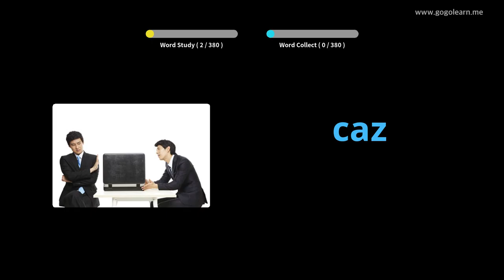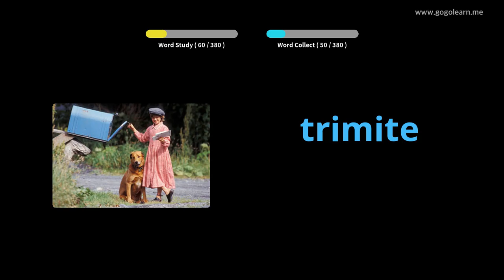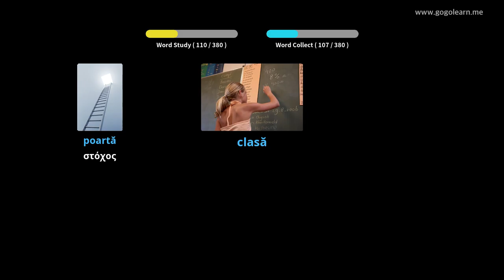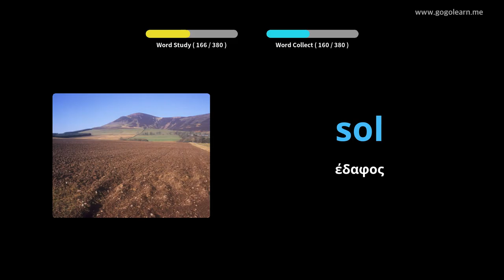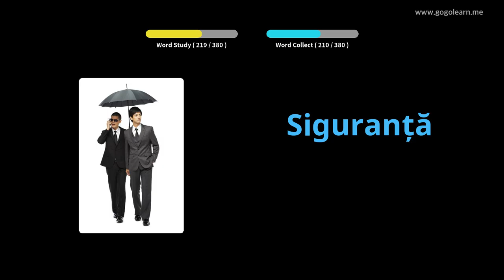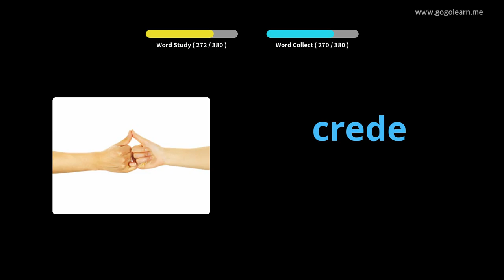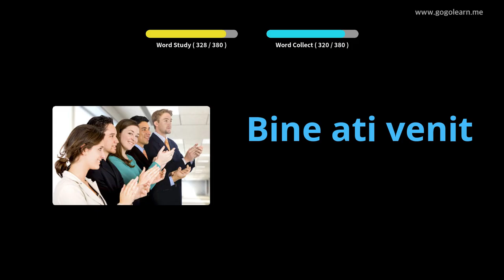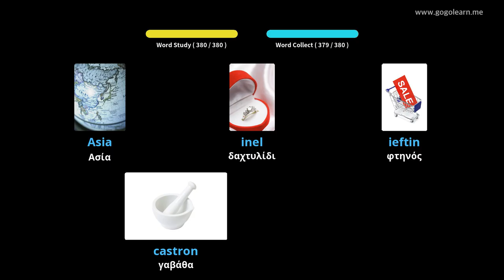Δευτεροβάθμιο σχολείο λεξιλογίου της Ρουμανίας 1 | Golearn